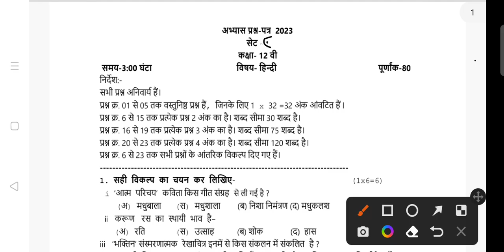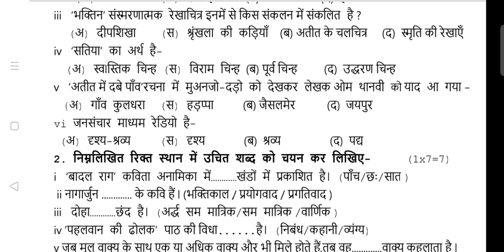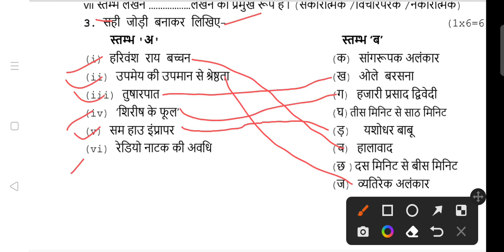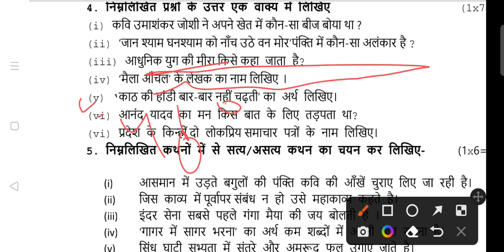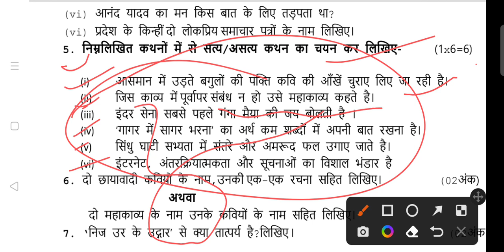set-C कक्षा 12वी अभ्यास प्रश्न पत्र सॉल्यूशन हिन्दी 2023 class 12 abhyas prashn Patra solution Hindi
class 12th preboard paper solution, preboard paper solution 2023, 2023, preboard, abhyas prashn patra paper, class 12 hindi, abhyas paper class 12, jankari

set class 12 abhyas prashn Patra Hindi

सेट c
set c

pre board paper class 12, hindi pre board, paper, 2023, mp board preboard paper 2023, mp board, class 10th preboard paper, solution
class 12th preboard paper solution, preboard paper solution 2023, 2023, preboard, abhyas prashn patra paper, class 12 hindi, abhyas paper class 12, jankari teach